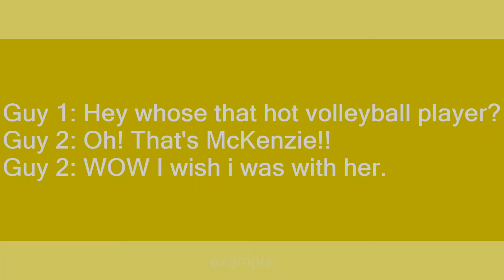Mckenzie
Slang flashcards: